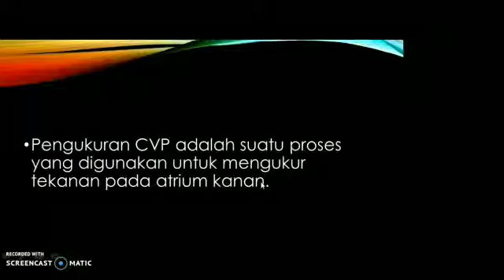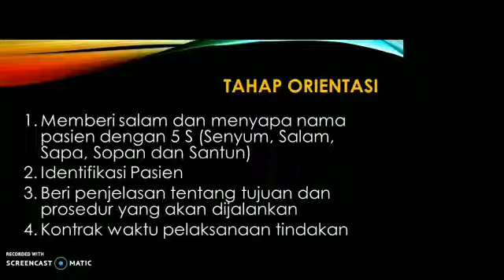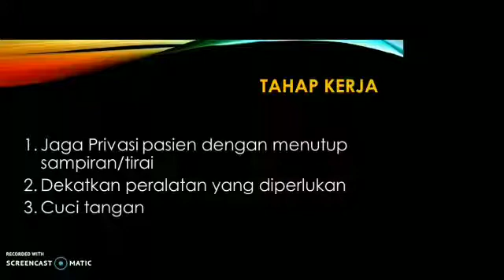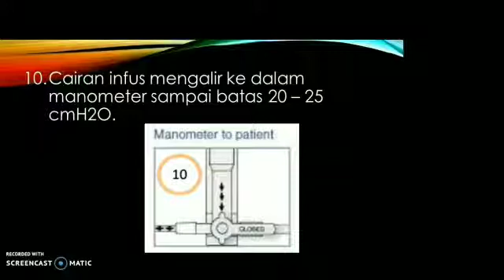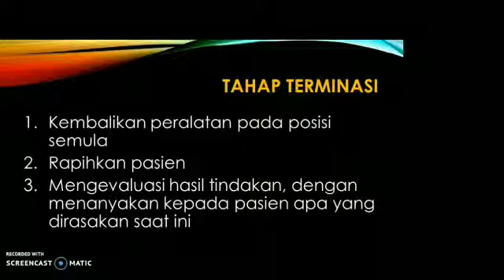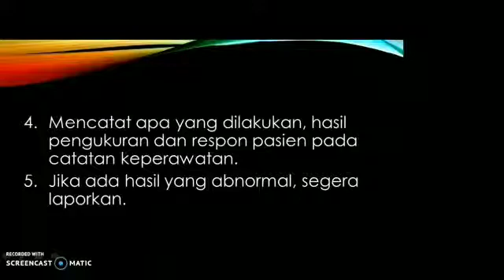Cara Mengukur CVP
Mengukur CVP adalah suatu ketrampilan yang harus dimiliki oleh seorang perawat. Angka CVP diperlukan untuk mengetahui status cairan di tubuh pasien.